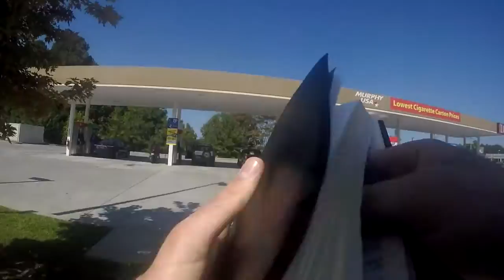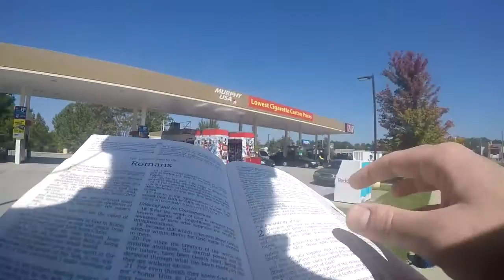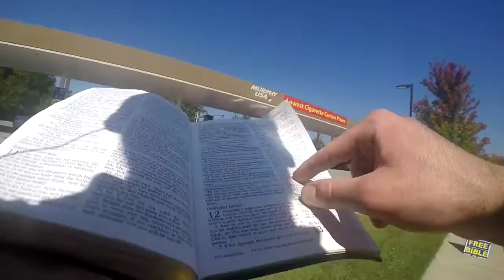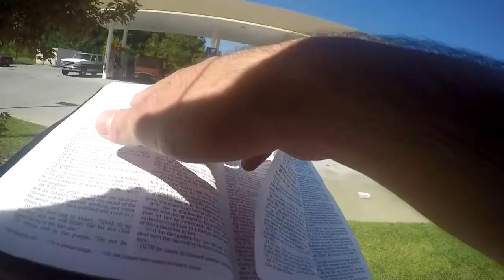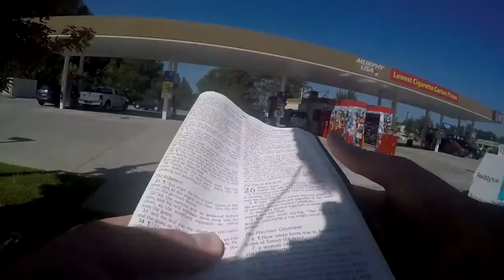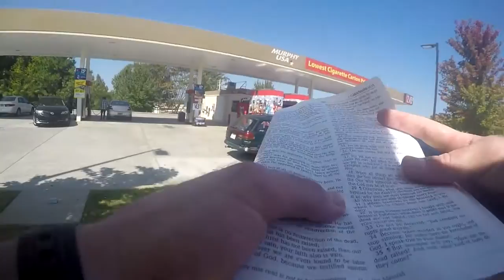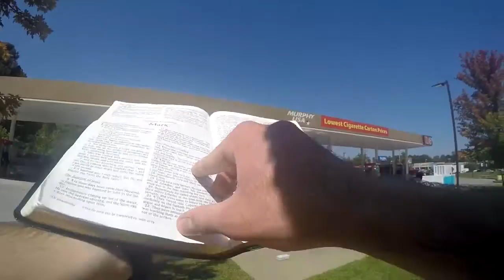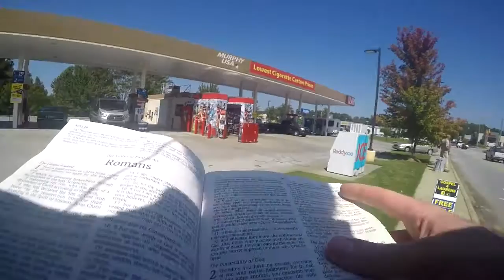For There Is No Partiality With God -- Romans 2:11 -- (Gas Station)